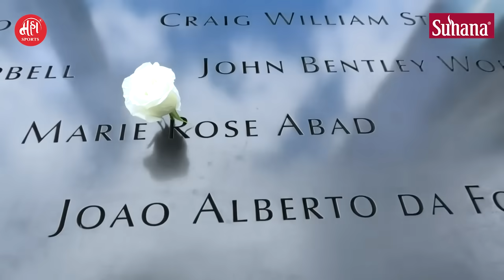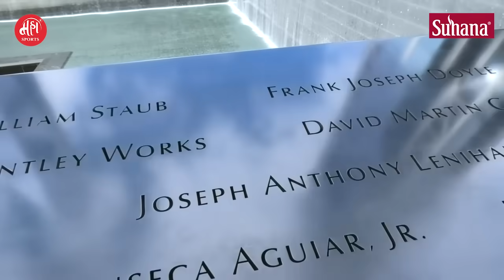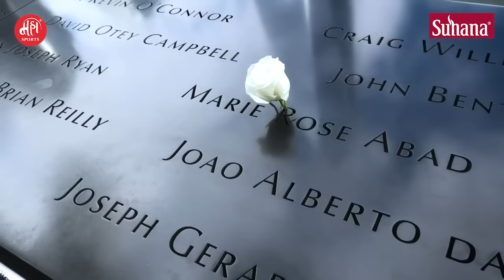Special Report : Sunandan Lele & Vikram Sathaye On India Vs Pakistan Match | T20 World Cup 2024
🏏 *सुनंदन लेेले यांच्याबद्दल थोडक्यात:*

डिजी रॉयस्टर (चिन्मय रेमणे)- 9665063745